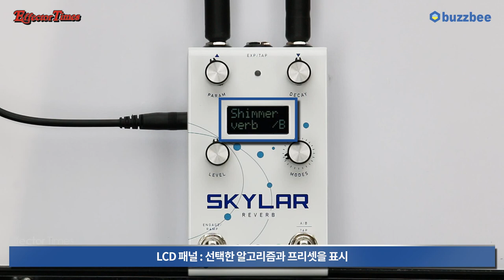[EffectorTimes 578회] GFI System 이펙터 Skylar Reverb